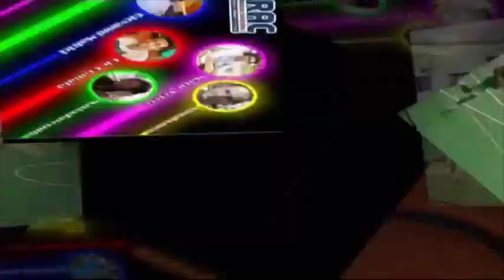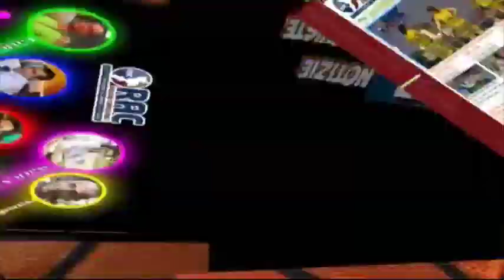Giusva Branca Presidente Viola post Paffoni-Bermè